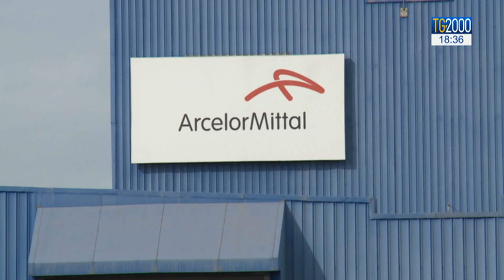Covid aggrava crisi aziende come Arcelor Mittal. In calo spesa mensile famiglie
L'effetto covid sui consumi: meno 4 per cento della spesa mensile, per le famiglie, nei primi mesi dell'anno. Famiglie che si trovano, in alcuni casi, anche a dover affrontare la crisi delle aziende in cui lavorano. Come nel caso dell' Arcelor Mittal. Servizio di Leonardo Possati